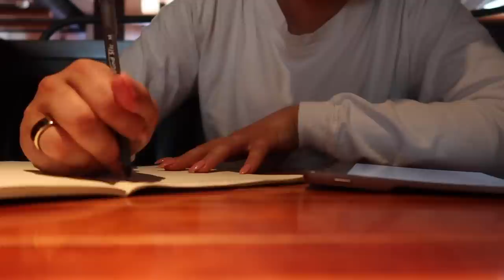WEEK IN MY LIFE: personal training, solo dates, trying new things & prepping for my birthday trip!